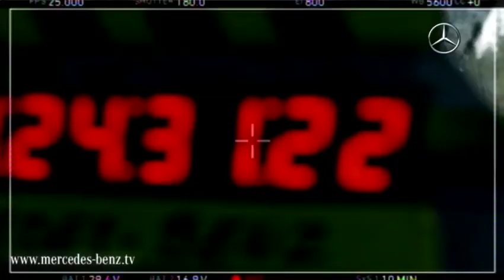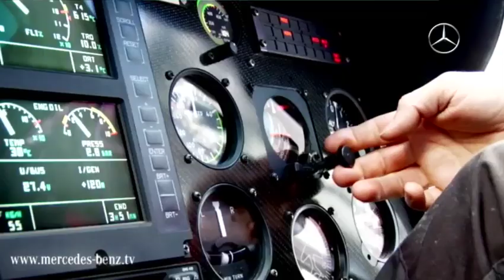Making of Mercedes-Benz 'Sunday Driver' commercial with Michael Schumacher and Mika Häkkinen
Experience Michael Schumacher, Mika Hakkinen and Franz Beckenbauer at the filming of the new Mercedes-Benz Spot 'Sunday drivers'. We'll show you an exclusive behind the scenes look.